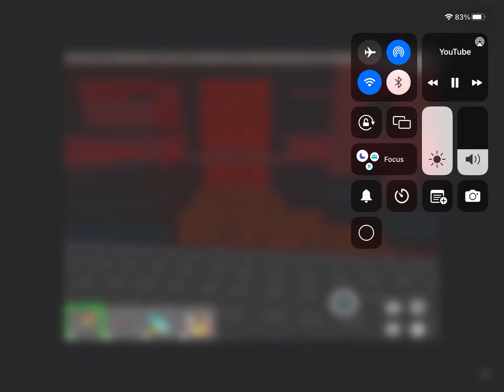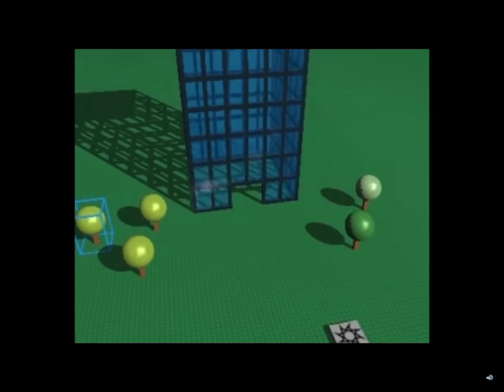All nostalgia roblox trailers 2006-2016